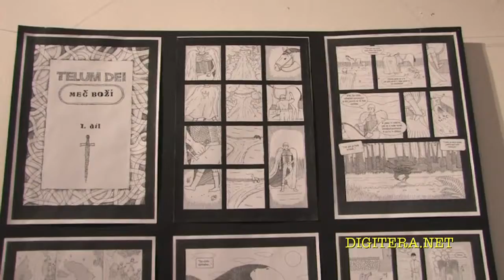11.06.2012 Vernisáž výstavy a výstava výtvarných děl studentů Mensa gymnázia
Galerie Podkroví - Husova 9, Praha 1